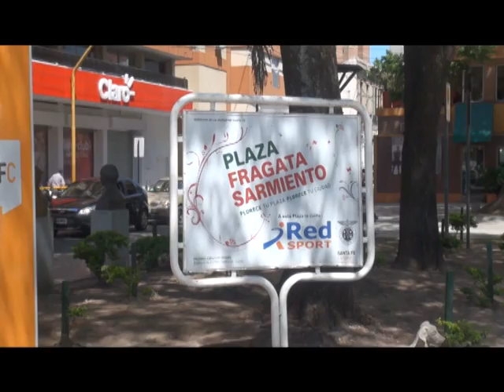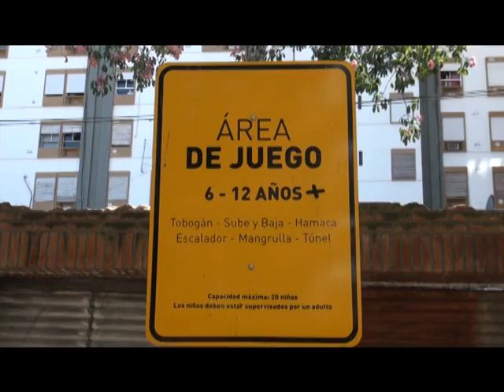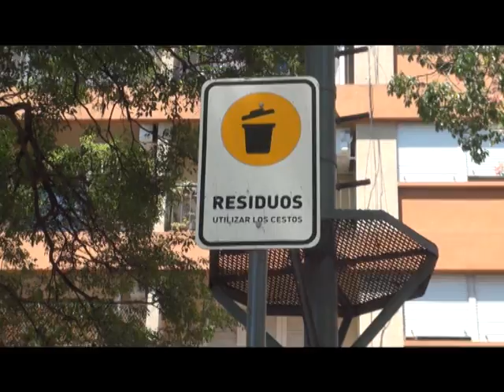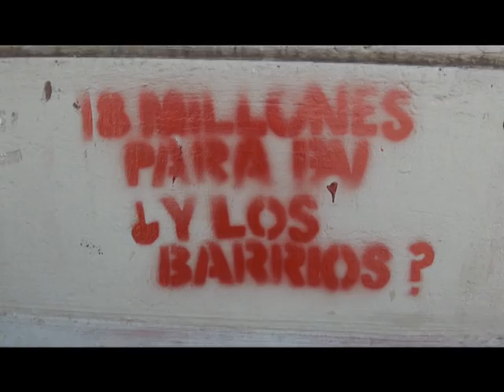CLIP DEL DIA 30 01